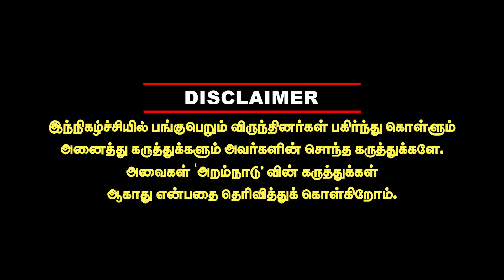370 ஆல் முக்கிய பாஜக! வினேஷ் போகத் தரமான வெற்றி! Ayyanathan haryana election 2024 vinesh phogat